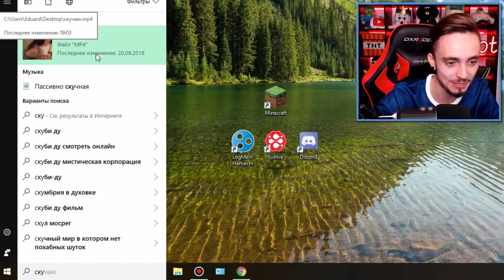МОЙ РЕБЁНОК ВПЕРВЫЕ ИГРАЕТ В МАЙНКРАФТ!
Так меня ещё никто не троллил! Это новый дом моей девушки! Я в шоке!